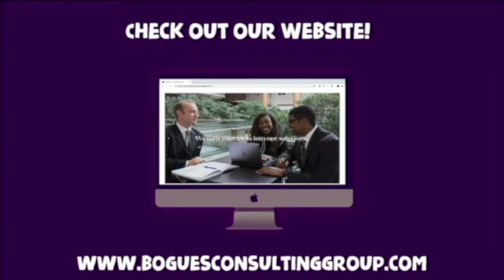Core704 My Testimonial | Bogues Life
It's important to stay healthy and active, no matter why you start. Don't wait for the holidays to pass to start making healthy changes!

Bogues Consulting Group offers full range consulting including branding, strategy, and activation.